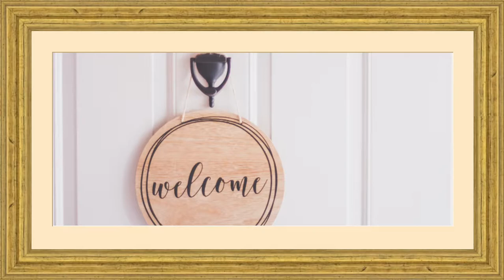Bring it on Home to Me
Written and Released in 1962 by American Soul singer Sam Cooke and by The Animals in 1965. The blues version here is based upon that of Sonny Terry and Brownie McGhee with Tony on blues harp and Joe on Dobro.